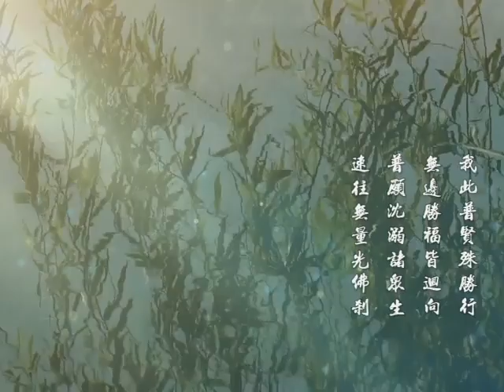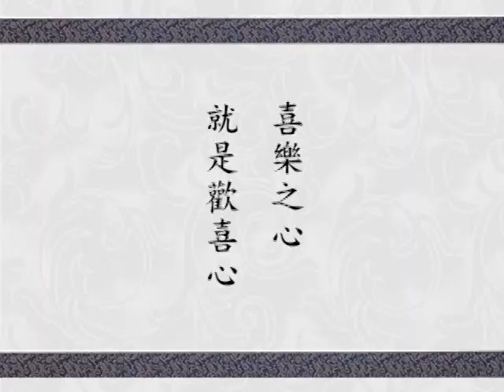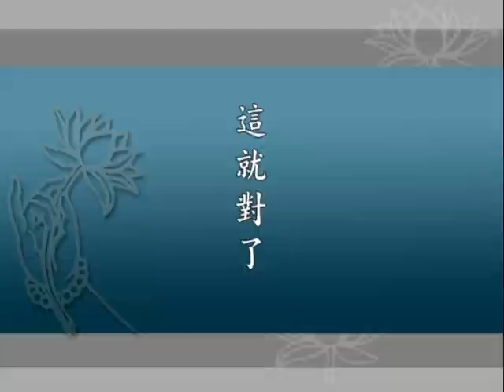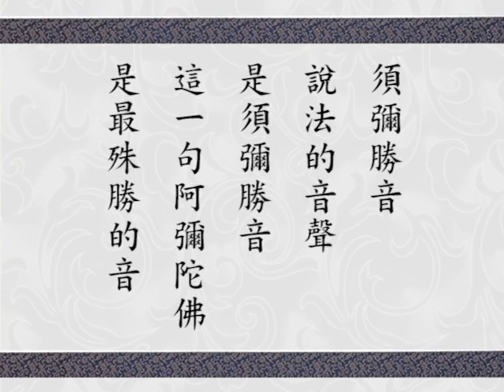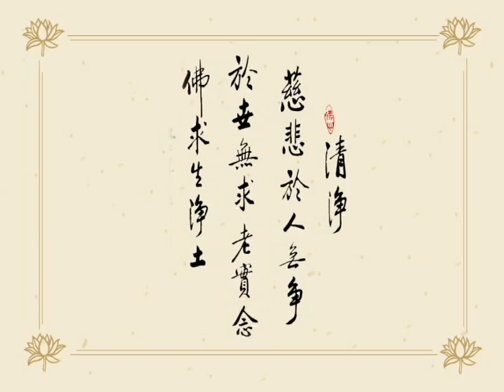Giảng Kinh Hoa Nghiêm tập 077 (HQ)